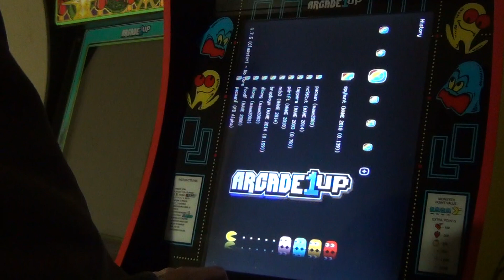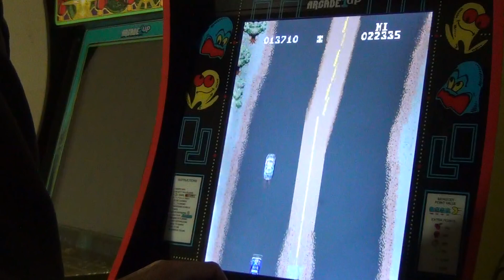Arcade1up - Spy Hunter - mame - modded with PlayStation classic & retroarch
Spy Hunter - mame 2010
Arcade1up Pac-Man -  modded with PlayStation classic & retroarch